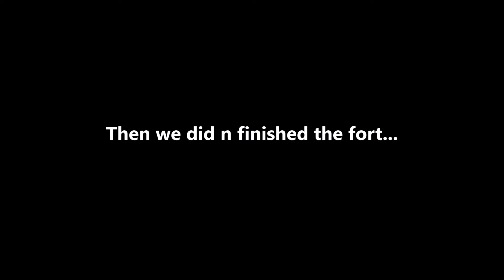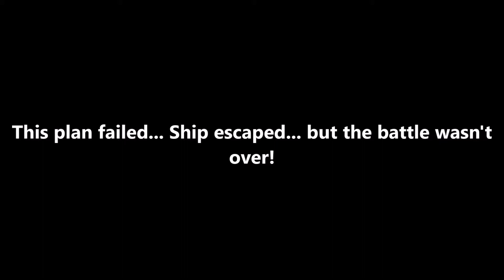Fatbeard and Crew 110 - Skulls and Reapers | Sea of Thieves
We have been experimenting to determine the best ways to handle doing Emissary missions. We are starting to get the hang of it!!